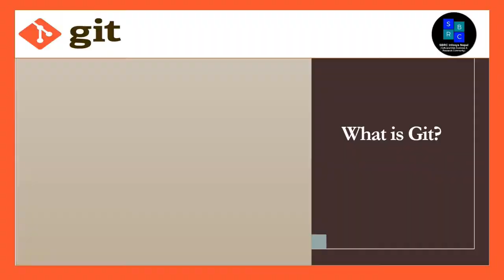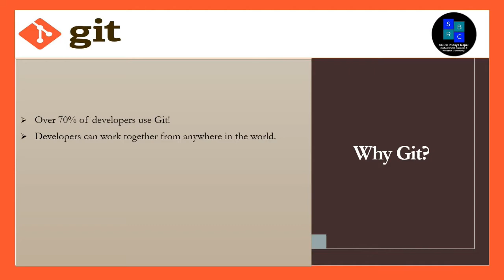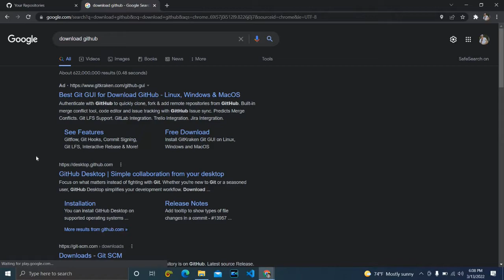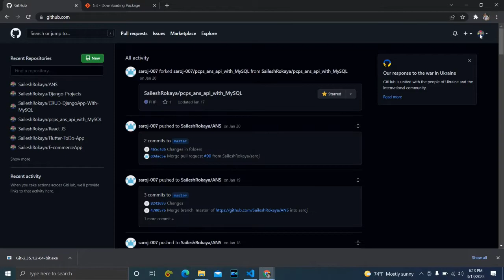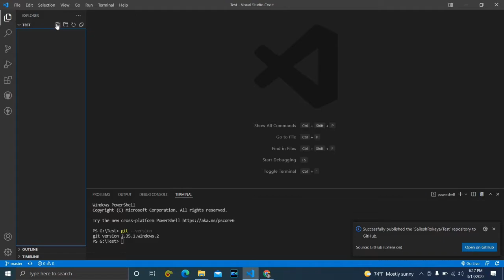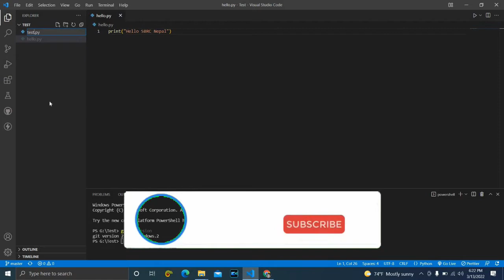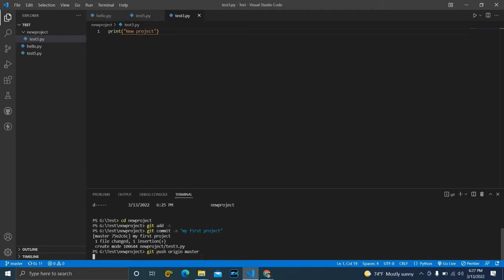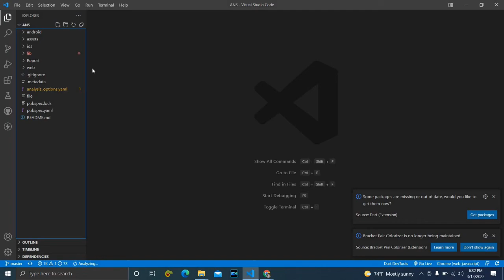Learn Git in 20 Minutes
We'll go over all you need to know about Git and Github in this video. We'll go over Git and GitHub at a high level, delve into Git ideas, and then walk through a complete Git example. By the conclusion of this video, you'll be familiar enough with Git and GitHub to begin utilizing them in your own projects!